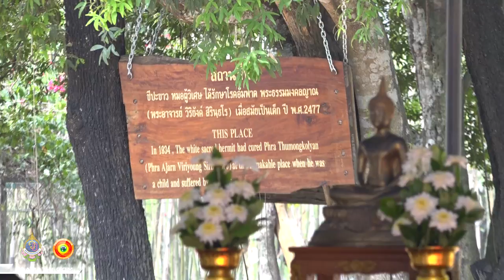พระพรหมมงคลญาณ วิ. กล่าวสัมโมทนียกถา ณ วัดป่าสว่างอารมณ์ จ.นครราชสีมา 15/03/61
พระพรหมมงคลญาณ วิ. (หลวงพ่อวิริยังค์ สิรินฺธโร) เจ้าอาวาสวัดธรรมมงคล
ประธานคณะสงฆ์ธรรมยุตประเทศแคนาดา และผู้ก่อตั้งมูลนิธิสถาบันพลังจิตตานุภาพ
เมตตากล่าวสัมโมทนียกถา แก่นักศึกษาครูสมาธิประเทศแคนาดา และประเทศสหรัฐอเมริกา
ณ วัดป่าสว่างอารมณ์ จ.นครราชสีมา
วันพฤหัสบดีที่ 15 มีนาคม พ.ศ. 2561